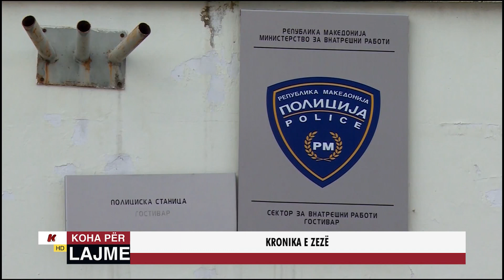KRONIKA E ZEZË - 01.06.2023